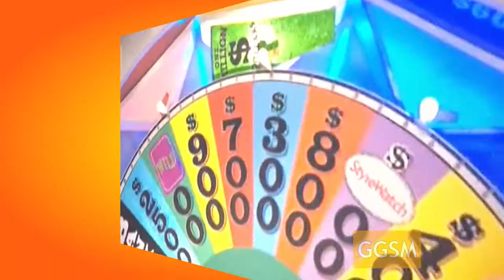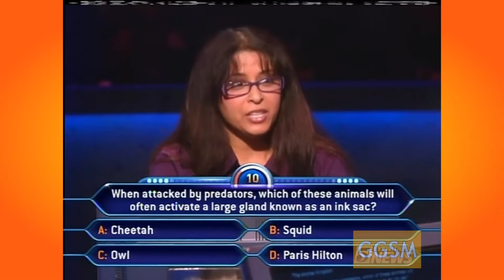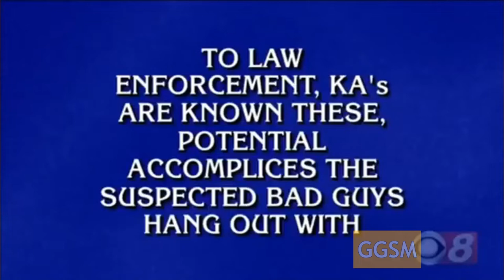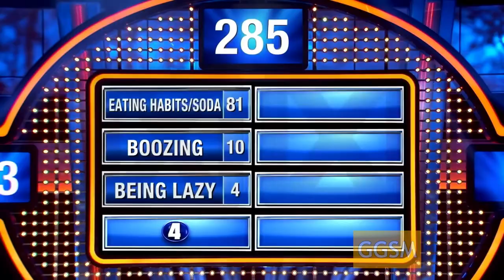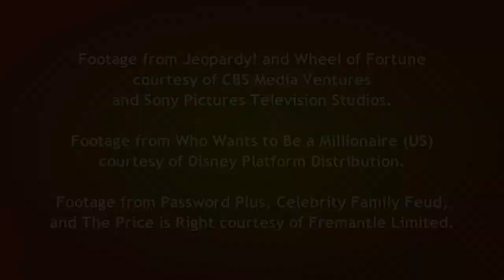Greatest Game Show Moments - One Little Slip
Whether literally or figuratively, these one little slips always took us by surprise!

Timestamps:
0:07 The Price is Right - Contestant falls upon her name being called
0:21 Wheel of Fortune - The most painful contestant to be on the show? You be the judge
1:08 Who Wants to Be a Millionaire (US) - Oh, not at the first question...
1:56 The Price is Right - Contestant knocks down Drew Carey, then digs on Neil Patrick Harris
2:45 Jeopardy! - That's not the right show, man
3:34 Password Plus - A shocking Tom Kennedy moment...
4:38 Jeopardy! - Whoa! Watch your language!
5:01 The Price is Right - Upon seeing a brand new car, Scott trips and falls over
5:50 Family Feud (US) - So if you want to work out, you got to give up... working out?
6:29 The Price is Right - A contestant knocks down George Gray, the annoucer